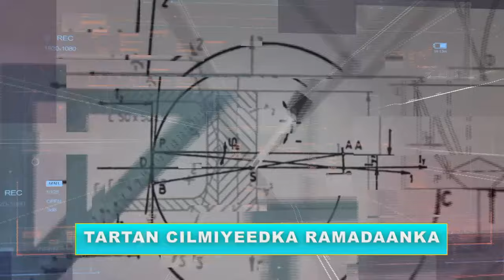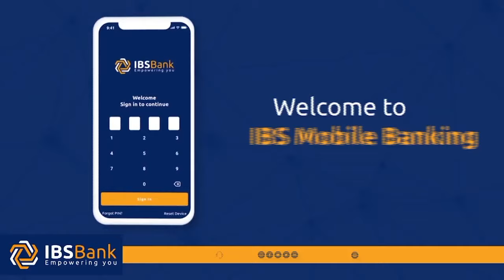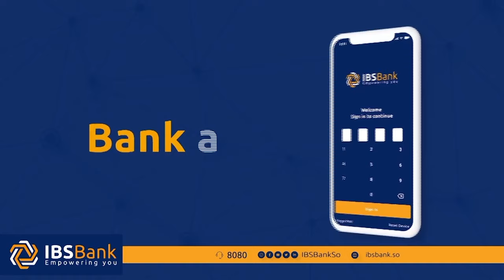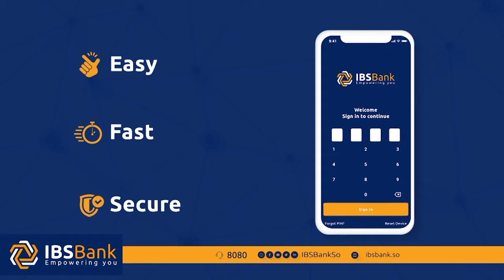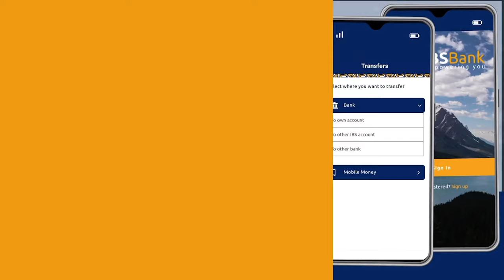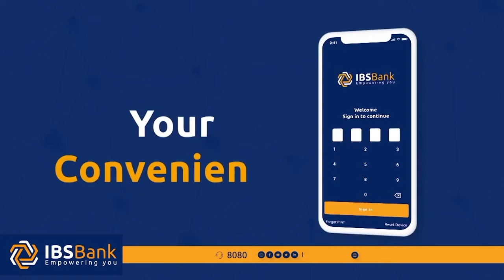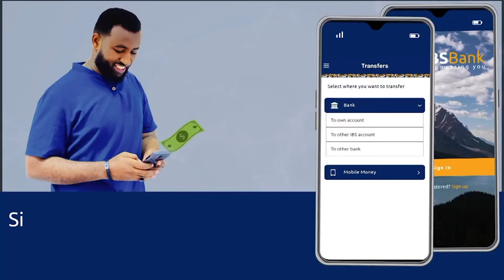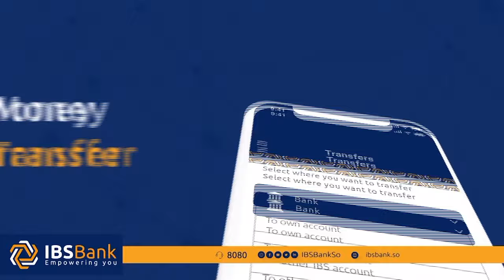TARTAN CILMIYEEDKA BISHA RAMADAN DEG. DUUSAMAREEB VS DEG HOWLWADAAG 22.04.202.